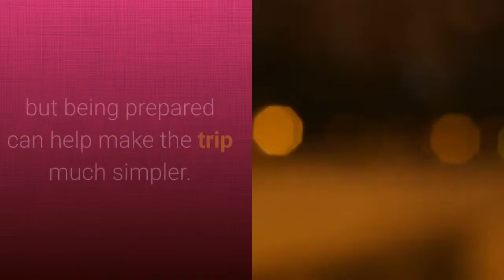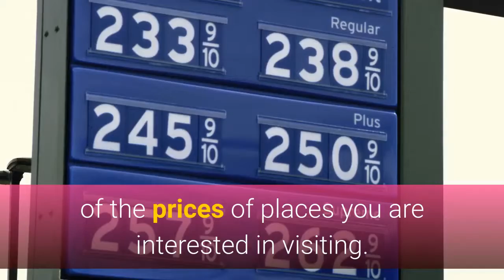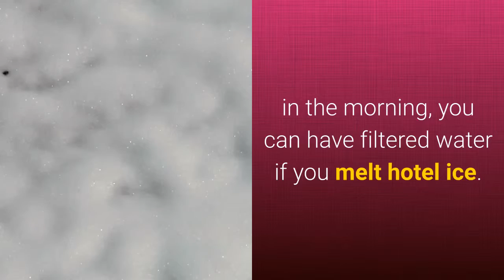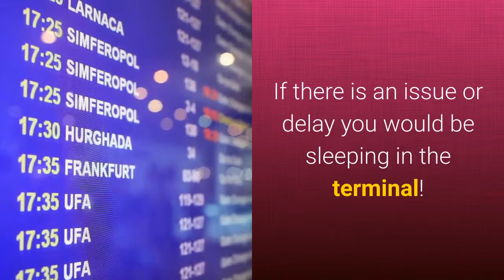TRAVEL TIPS QUESTIONS & ANSWERS|2019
SCHEDULE